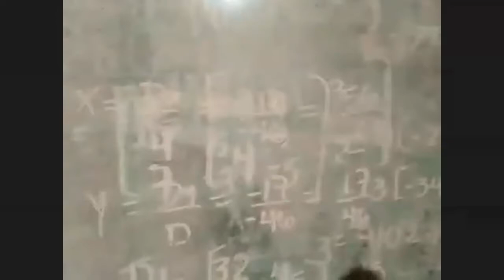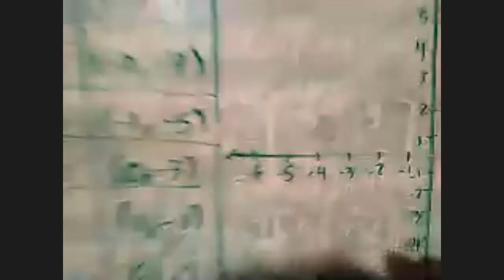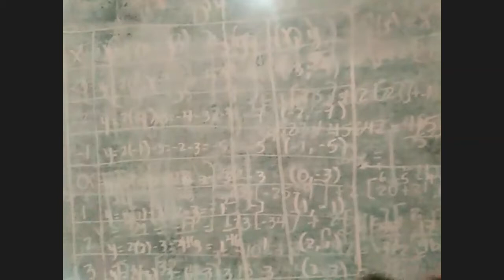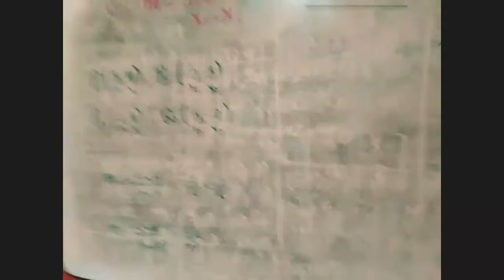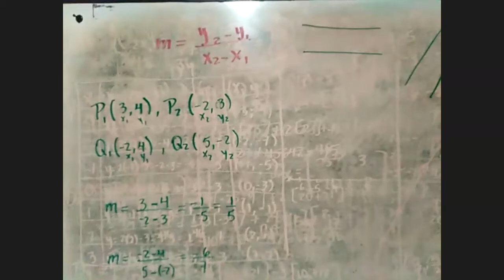Regla de Cramer II-Parte 10°